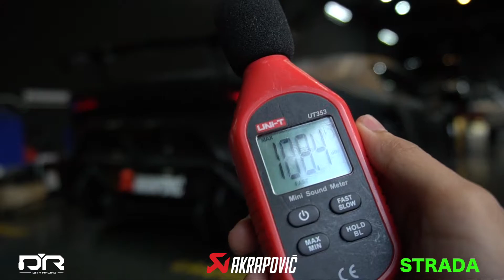LAMBORGHINI HURACAN LP610-4 X AKRAPOVIC EXHAUST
One of the most aggressive looking Lamborghini Huracan LP610-4 in Malaysia choose to upgrade with Akrapovic titanium exhaust system, to make the sound matches up with the looks of Vorsteiner carbon aero kit!